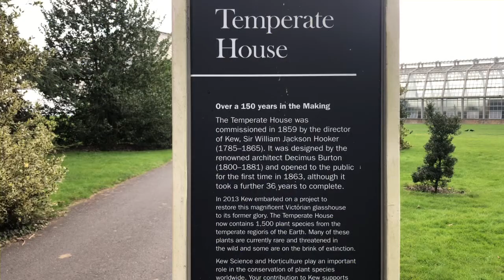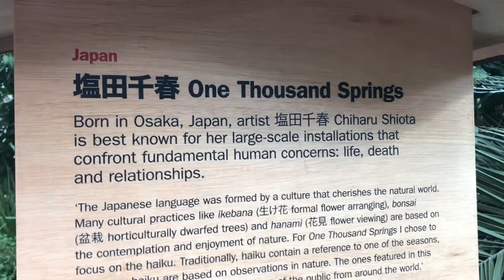Kew Gardens Part 2 - Tradescantias & Callisia in Palm House & Temperate House - Grace Sirait Inggris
Several times I have seen tradescantias thriving in Kew Garden. Some, I never seen outside Kew. A couple did not have name and I wonder if anybody can identify them?
Di Kew Gardens banyak sekali tradescantia tumbuh dalam glasshouses. Ini belum termasuk yg di Prince of Wales conservatory. Kemaren saya kehabisan waktu. Tradescantia juga disebut tanaman Lee Kuan Yew